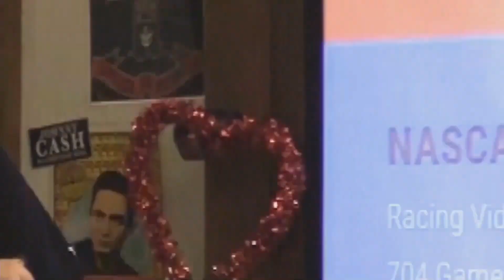BMHS Announcements 3/4/2020